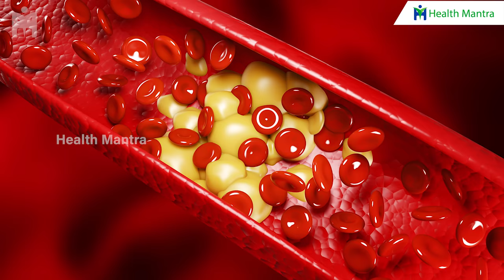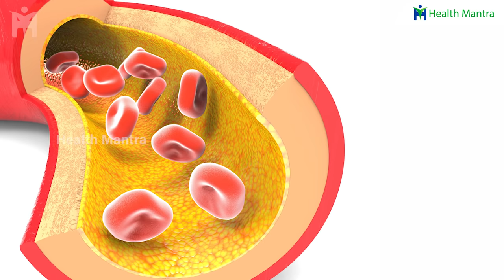Check Your Testicle Once ? | How to Improve Testosterone Hormone | Dr Manthena Satyanarayana Raju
Check Your Testicle Once ? | How to Improve Testosterone Hormone | Dr Manthena Satyanarayana Raju | HEALTH MANTRA

5 Foods to Remove Weakness & Strengthen Your Body - నీరసాన్ని తగ్గించి బలాన్ని పెంచే అతి బలమైన 5 ఆహారాలు